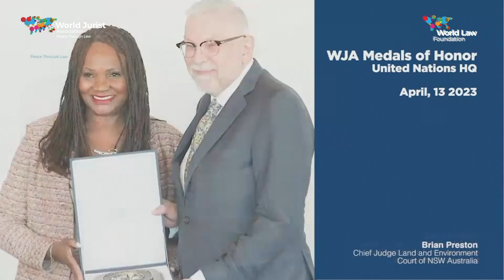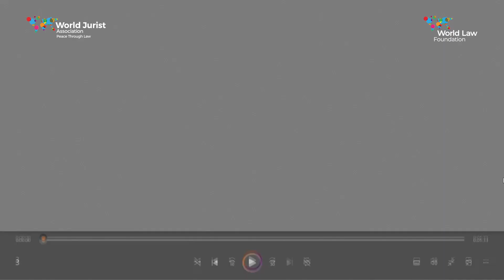Closing Ceremony World Law Congress New York 2023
Closing ceremony of the WorldLawCongress 2023 held on 21 July 2023 in New York City.

- Intervenciones:
02:35 Javier Cremades, President of the World Jurist Association
13:35 Courtenay Rattray, Chef de Cabinet to the United Nations Secretary-General
19:14 Rowan Wilson, New York Chief Judge
23:47 Andrew Young, American civil rights leader, US Ambassador to the United Nations, Mayor of Atlanta (1982–1990)
26:30 Anthony Kennedy, Senior Justice of the Supreme Court of the United States
32:55 Viviane Reding, Vice-President of the World Law Foundation
37:50 Justin Trudeau, Prime Minister of Canada
52:34 Ursula von der Leyen, President of the European Commission
1:10:05 Felipe VI, King of Spain
1:40:10 Sherrilyn Ifill, President of the National Association for the Advancement of Colored People Legal Defense Fund
1:46:54 Juan Luis Cebrián, Strategic Advisor of the World Law Foundation Strategic Advisor and Honorary President of El País
1:51:50 Berit Reiss-Andersen, Chair of the Norwegian Nobel Committee
1:55:28 Brad Karp, Trustee of the World Law Foundation and Chairman of Paul Weiss
2:03:25 Jed S. Rakoff, Senior Judge of the United States District Court for the Southern District of New York
2:08:43 Iván Duque, President of the Republic of Colombia (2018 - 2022)
2:12:41 Deborah Enix-Ross, President of the American Bar Association
2:18:52 Miguel de Serpa Soares, Under-Secretary-General for Legal Affairs and UN Legal Counsel
2:23:07 Robert Rae, Ambassador of Canada to the United Nations
2:28:11 Rosalie S. Abella, Justice of the Supreme Court (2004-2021)
2:41:30 Henry Molina, president of the Supreme Court of Dominican Republic